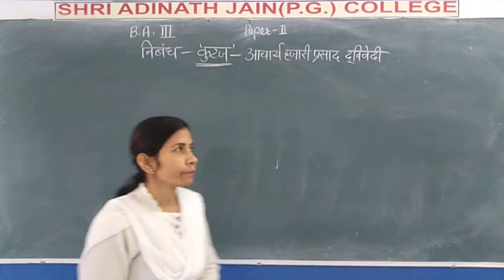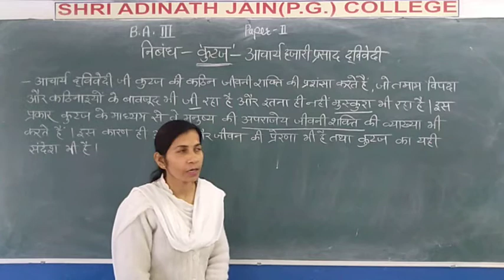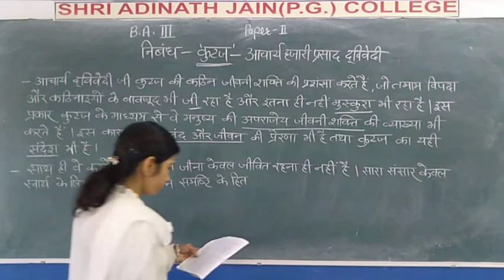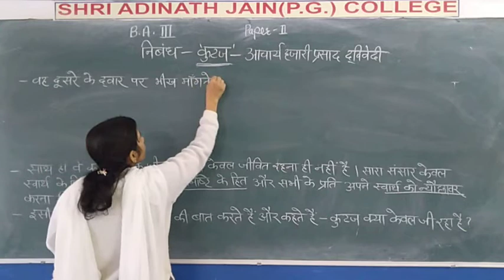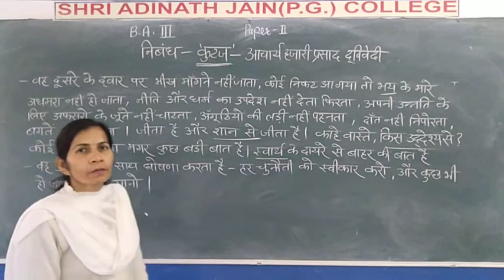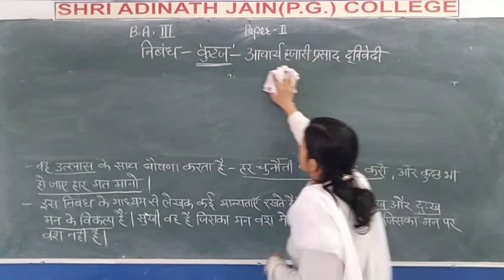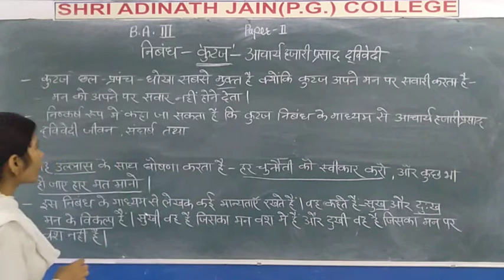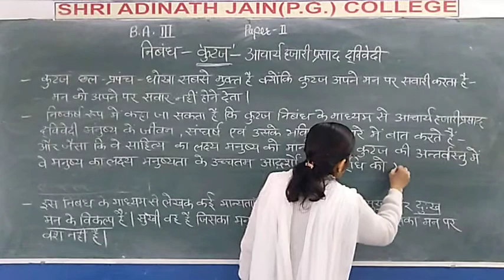Nibandh Kutaj 3